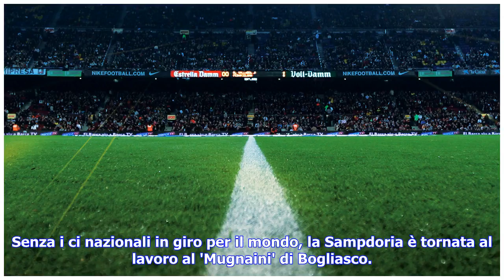Ultime notizie | Sampdoria: lesione al gemello della gamba sinistra per Édgar Barreto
Senza i ci nazionali in giro per il mondo, la Sampdoria è tornata al lavoro al 'Mugnaini' di Bogliasco. Lo ha fatto con una seduta pomeridiana tra forza specifica in palestra e trasformazione sul campo 1 con esercizi in chiave-finalizzazione e partitelle a tema, alla quale hanno preso parte i giovani Curito, Ejjaki, Hutvagner e Tessiore. Ko Barreto: gli esami strumentali ai quali è stato sottoposto il paraguaiano, hanno evidenziato una lesione al gemello della gamba sinistra. Il centrocampista h...